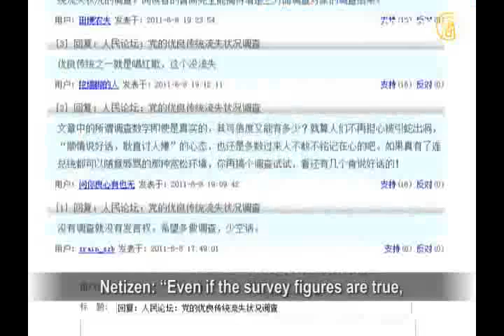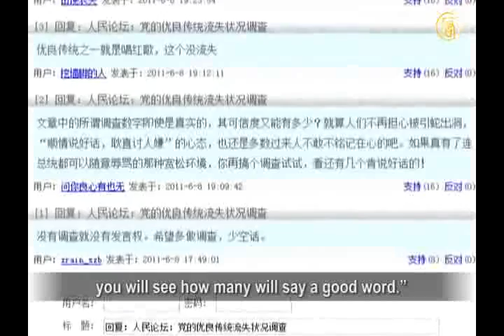【禁闻】民众回应官媒调查：中共没优良传统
【新唐人2011年6月13日讯】在中共建党90周年之际，中共官媒《人民论坛》发起一个关于中共"哪些优良传统在流失？"的问卷调查。结果，大多数受访者认为，"党的优良传统流失状况令人担忧"，更有两成的受访者表示：中共"没有什么优良传统"。

七一中共建党前夕，《人民论坛》问卷调查中心发起的这个问卷调查，共有12个问题，询问受访者对中共所谓"优良传统"的看法。

《人民论坛》政论双周刊发表了这次调查的报告。报告显示，当受访者被问及"提到'党的优良传统'，您的第一感觉是什么"这个问题时，很多人表示，所谓的"优良传统"，"很空，没什么实质意义"，"说教味儿太浓，容易使人产生逆反心理。"

报告还指出，对于中共一直自吹的"为人民服务"和"密切联系群众"，受访者的认同程度都比较低。

美国乔治梅森大学教授章天亮博士表示，中共所标榜的"为人民服务"，只是欺骗老百姓的口号。

章天亮："中共的那些高官们从来没有什么'为人民服务 '。过去我们在宣传中看到，比如毛泽东是如何的艰苦朴素，什么一件衣服旧了之后穿多少年呀，但是我们知道，毛泽东在当时中国大饥荒、饿死很多人的时候，当时动用了好几千万元人民币，给自己在湖南那个地方修行宫，中南海还经常开舞会。"

前中国国家篮球队队员陈凯认为，"人民"这个词汇本身 就中共用来压制与欺骗老百姓的；因为中共永远会藉口说，它是为了十亿人的利益，从而否定某一个人或某一群体的合法权益。

其他推荐:
《神韵》2011世界巡演新亮点
全球社区！分享你我的生活！